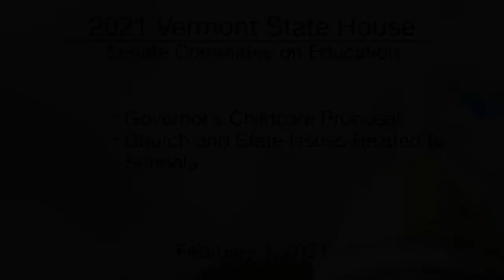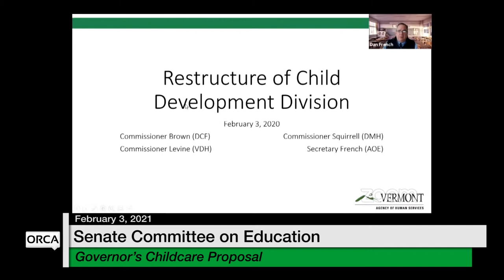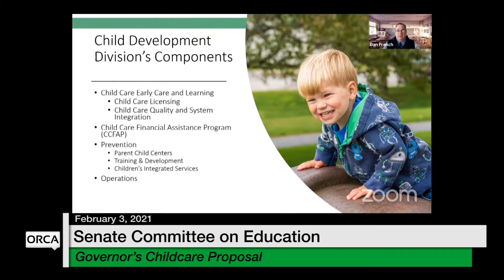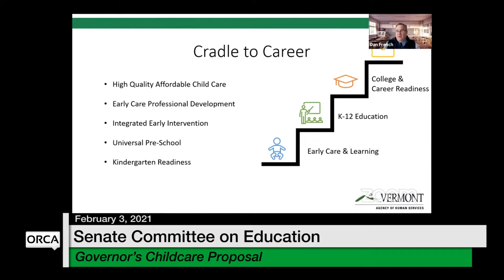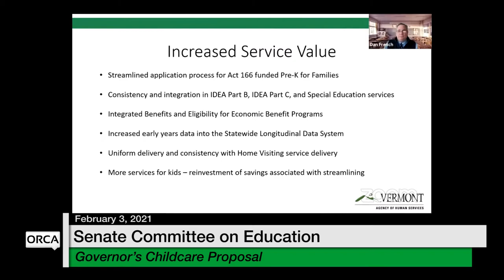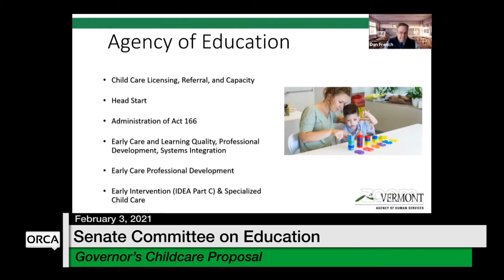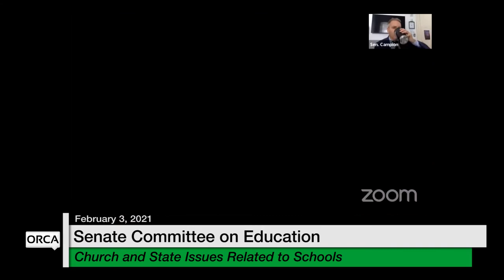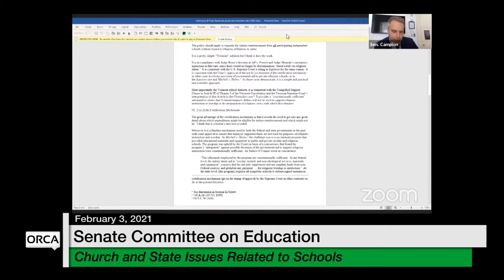Vermont State House - Governor's Childcare Proposal, Church and State Issues Related to Schools